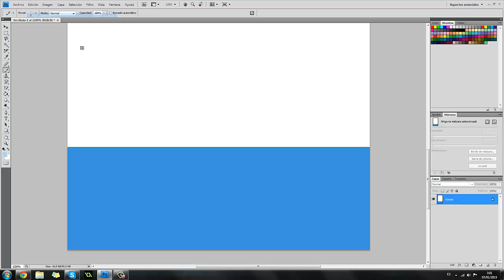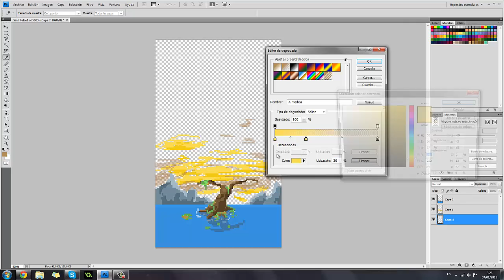[Pixel art] Ocaso